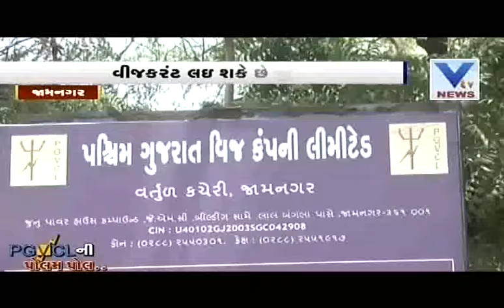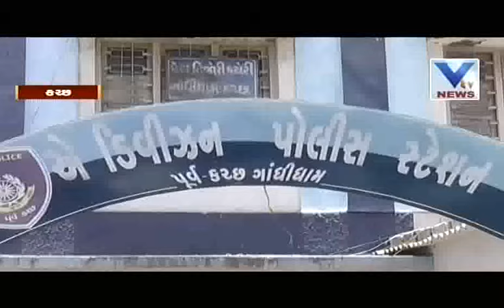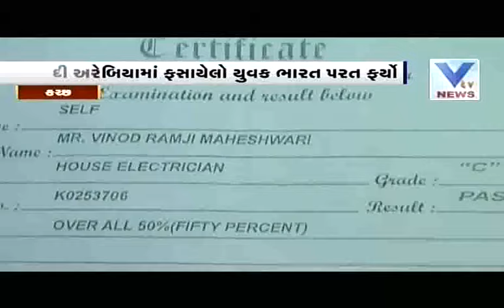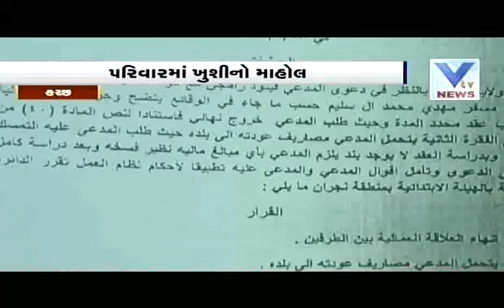Saurashtra News (9th June, 2016) | VTV Gujarati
VTV Gujarati News Channel is also available on other social media plateforms...Connect with other now...